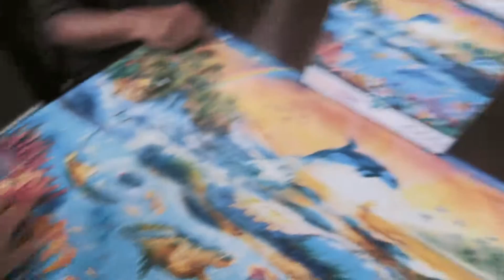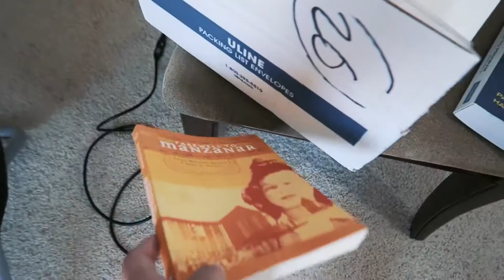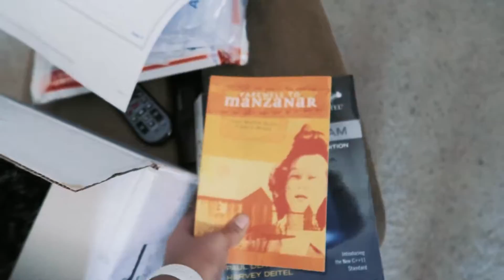Too Turnt (Day 708: 8/20/16)